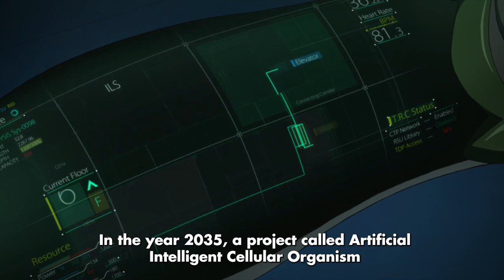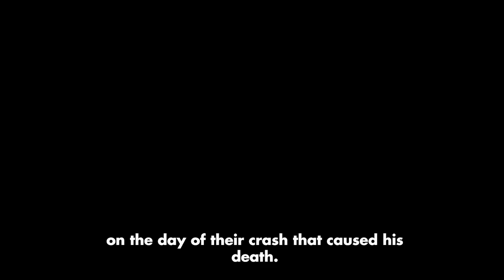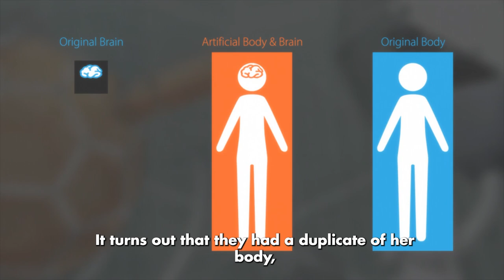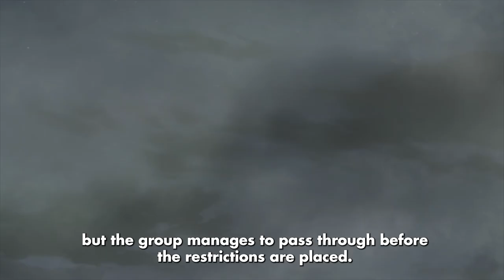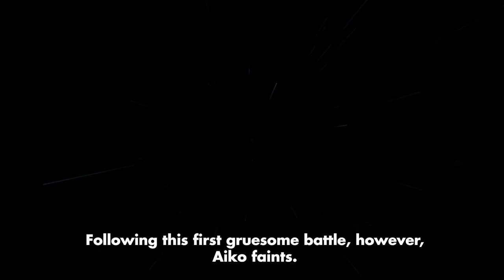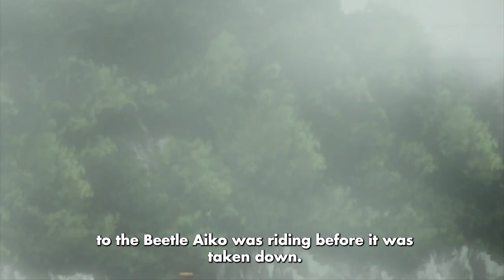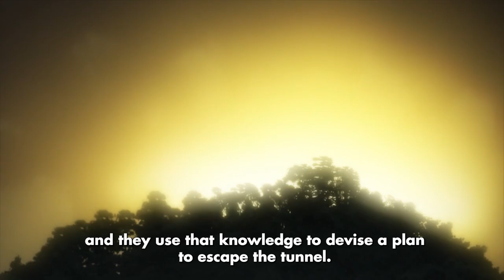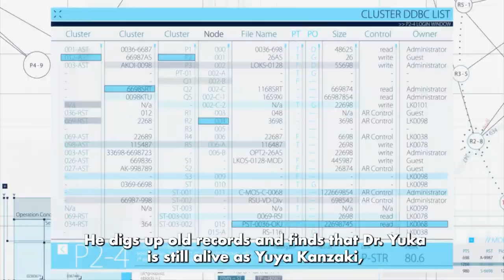She has been Living in a CLONED Body that’s Indestructible! | AICO Incarnation Recap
In 2035, an incident known as “The Burst” occurs at a Japanese research facility, giving birth to the rapidly expanding, consuming, and self-replicating "Matter." Snaking its way through the remains of dams and military facilities in the Kurobe Gorge, the hostile Matter is besieged by task forces trying to prevent it from reaching the ocean and mercenaries seeking the truth behind its existence.

Aiko Tachibana lives under constant medical surveillance after being rescued from the Matter. She spends her days waiting out her recovery by making paper planes. Soon, her daily life at school is disturbed by the arrival of transfer student Yuuya Kanzaki, who proceeds to point out a number of inconsistencies regarding her body. Why is she never injured, and why does she suddenly no longer need her wheelchair? He claims that there is more to her existence than she has been led to believe, and that she alone holds the key to ending The Burst.

With many factions now interested in Aiko, she and Yuuya must gather allies and embark on a dangerous pilgrimage into the heart of the infested gorge before the net can close around them. To escape the conspiracy moving against them, the pair must face off against the Matter—an enemy that flows like water.

Anime:  A.I.C.O. Incarnation (2018)